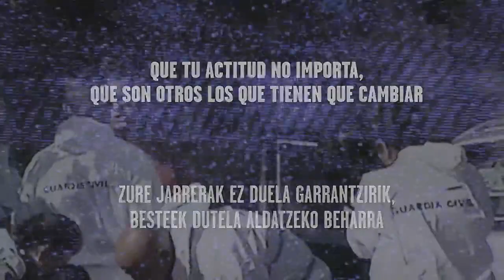Campaña 25N - 2019. Día Internacional Contra la Violencia hacia las Mujeres. (vídeo 4/5)